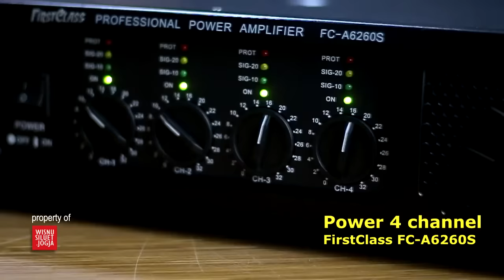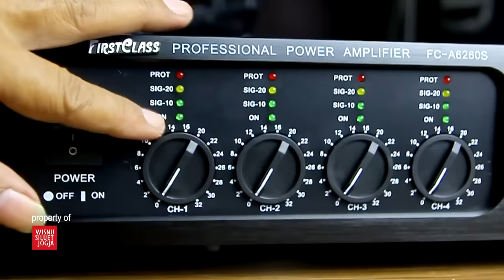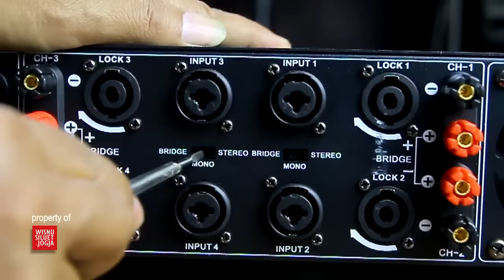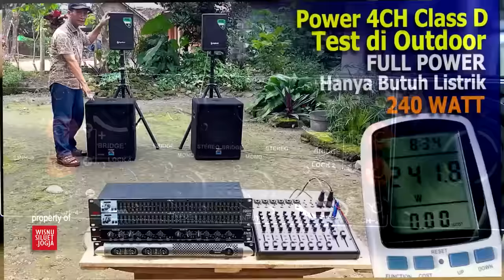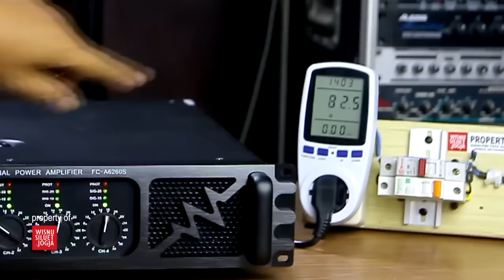Power 4 Channel, Kokoh, Listrik Rendah, Harga Murah, 2 Juta-an, FirstClass FC A6260S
Info WA 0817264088  Power 4 Channel, Kokoh, Listrik Rendah, Harga Murah, 2 Jutaan, FirstClass FC A6260S . Kwalitas sesuai dg harga, best Value buat power 2 jutaan 4 ch.  power ini ideal buat yg menginginkan sound sistem simple.